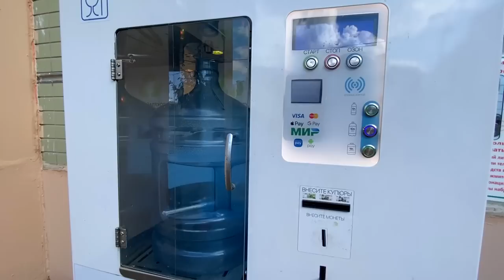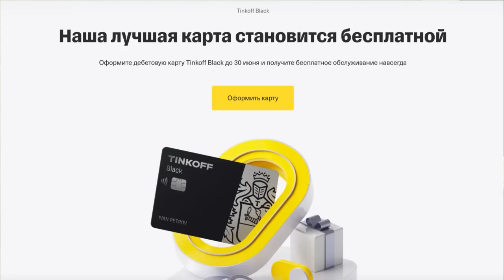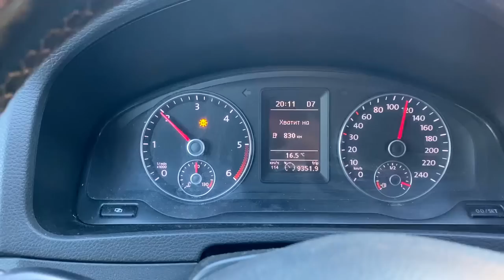Армянское ГОСТЕПРИИМСТВО в Смоленске - ЧТО ВЫТВОРЯЮТ НАШИ ЗРИТЕЛИ Дорога в Смоленск Трасса М-1 ЖЕСТЬ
Отправляемся в Смоленск из Москвы. Покажу вам дорогу. Покажу сколько вещей влезло в наш новый автобокс. Встретимся с нашими первыми зрителями и немного покажу Смоленск.

По Абхазии
По Сочи
По Крыму
По Анапе
По Геленджику